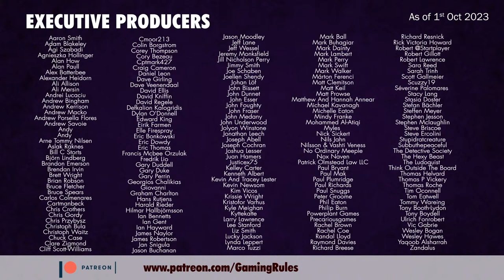Ark Nova - Marine Worlds - Playthrough & Review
A copy of the game was provided by the publisher.

Timestamps
00:00:00  Countdown and opening credits
00:02:19  Introduction
00:02:59  Marine World Changes
00:16:58  Round 1
01:00:15  Round 2
01:37:00  Round 3
02:08:02  Round 4
02:36:02  Round 5
03:06:13  Round 6
03:25:49  End game scoring
03:27:50  Review
03:44:18  End Credits